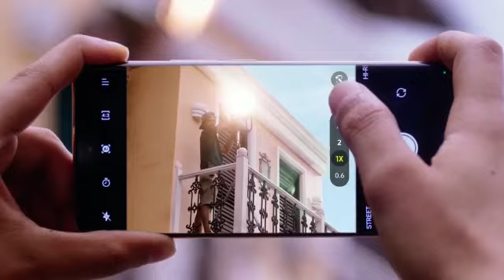Presenting all-new realme11ProSeries5G - The Perfect blend of luxury and next-level design!🔥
The brilliance lies in the details!

200MPzoomToTheNextLevel is nothing less than a pathbreaking innovation.

Pre-Book Now at your nearest Poojara store with exciting Offer